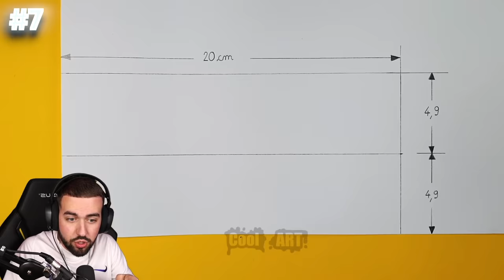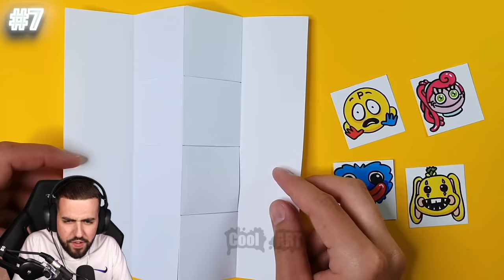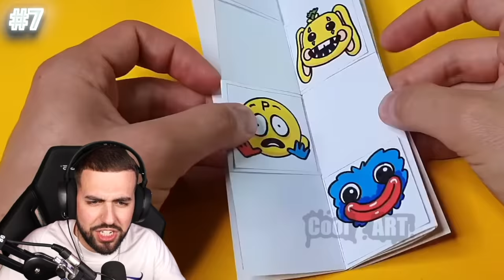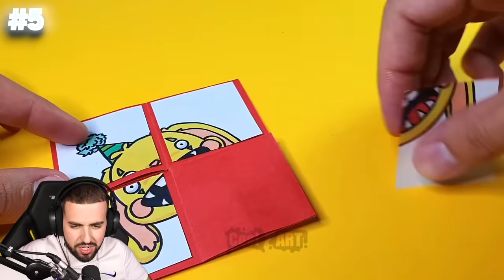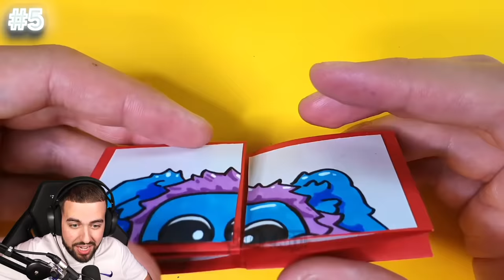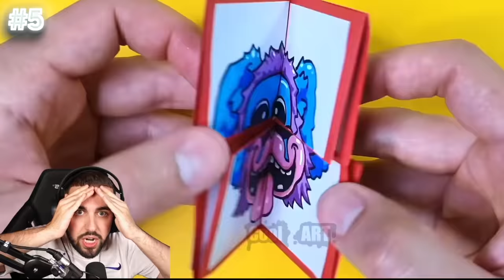CRÉATIONS les PLUS BIZARRES de POPPY PLAYTIME CHAPITRE 2 ! Je pète un câble !! 😨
Aujourd'hui nouvelle vidéo de Diabolofeat35 dans laquelle il regarde les créations les plus bizarres de Poppy Playtime Chapitre 2 ! Ce sont les créations d'art les plus étranges de Poppy Playtime chapitre 2 avec le Player Poppy Playtime ! Ce sont les plus funs créations Huggy Wuggy art ! Diabolofeat35 regarde aussi des créations de Huggy Wuggy Poppy Playtime !

Diabolofeat35